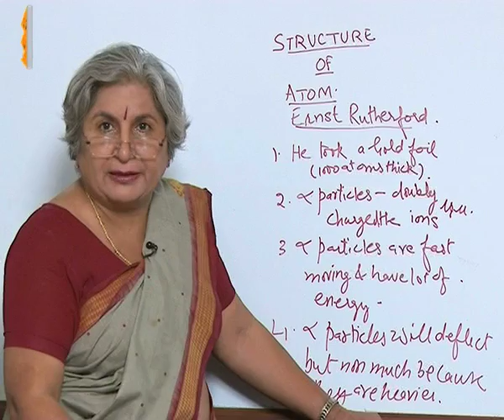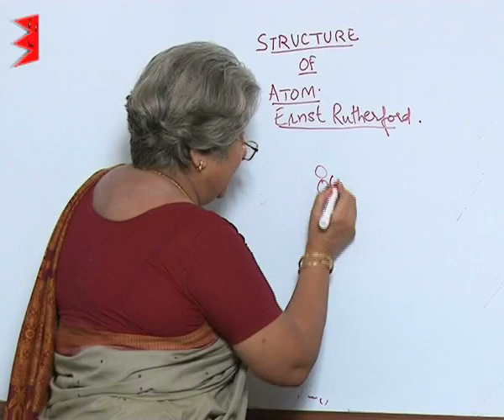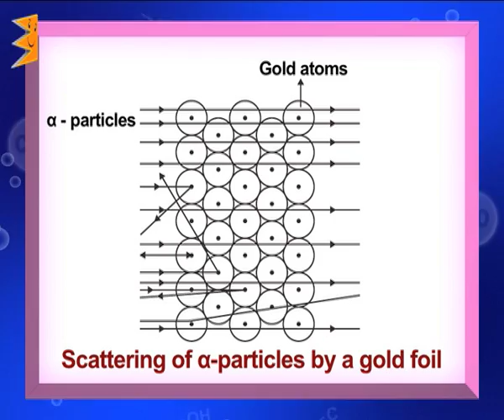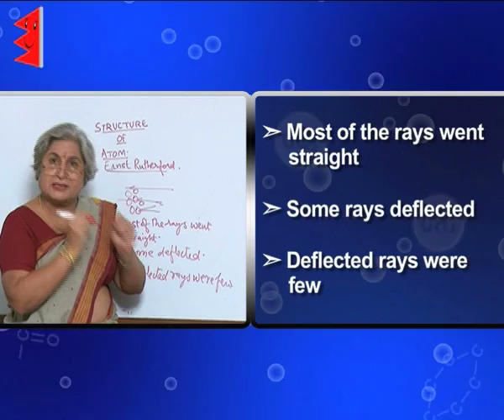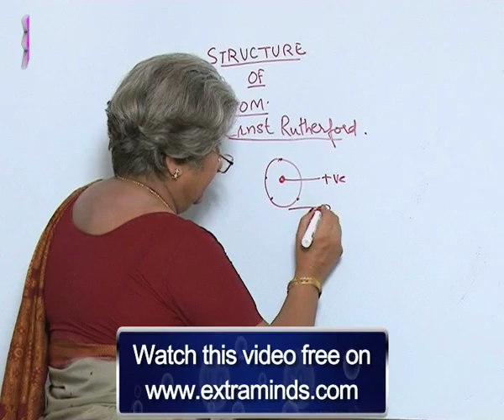CBSE Class 9 Chemistry Structure of the Atom Rutherfords Model of an Atom |Extraminds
Rutherfords Model of an Atom
Extraminds